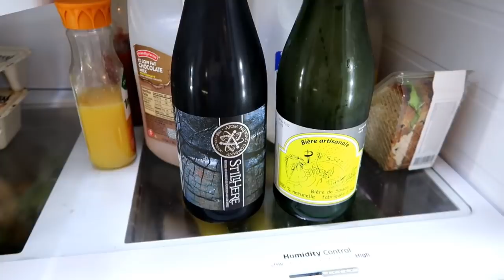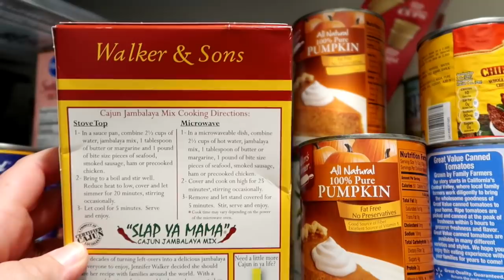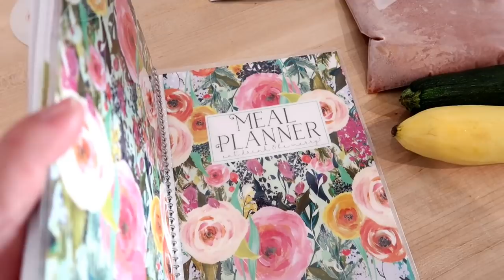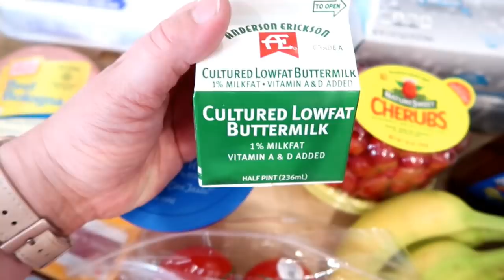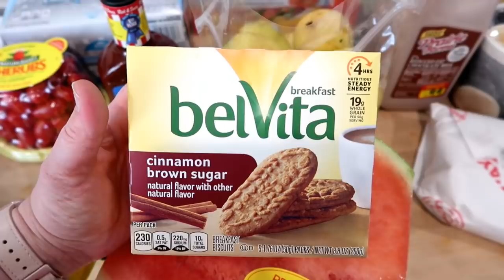😀 GROCERY HAUL + REFRIGERATOR AND PANTRY TOUR! 🛒 MEAL PLANNING AROUND WHAT I HAVE ON HAND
Today I am working with what I've got and showing you a refrigerator tour.